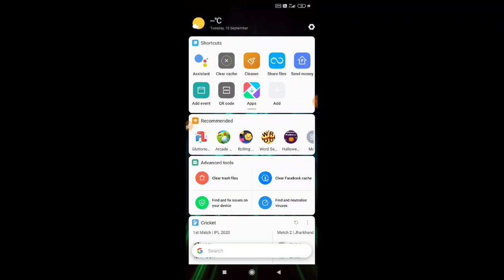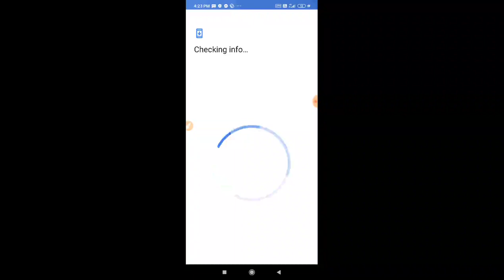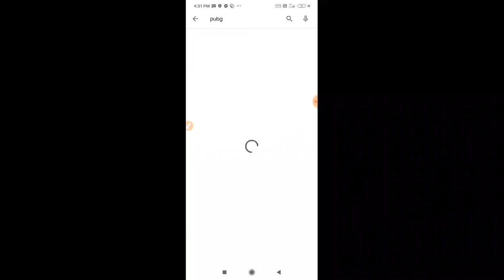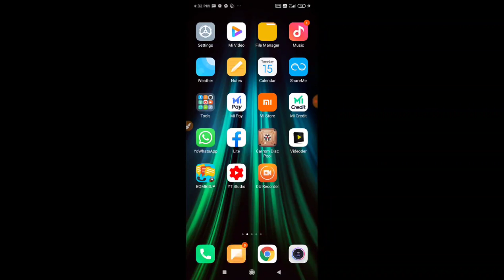PLAYSTORE A TIK TOK ,PUBG DLOAD